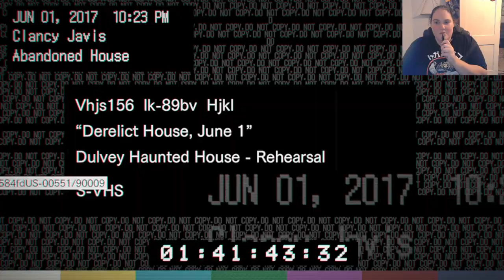Playing resident evil 7 let’s get scared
I’m playing resident evil 7 watch me get scared